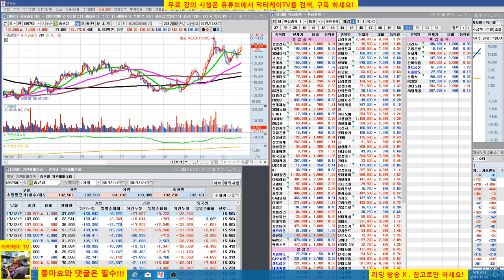= 닥터케이 TV =오늘의 주식시황 2017년 마지막 날/ 171228